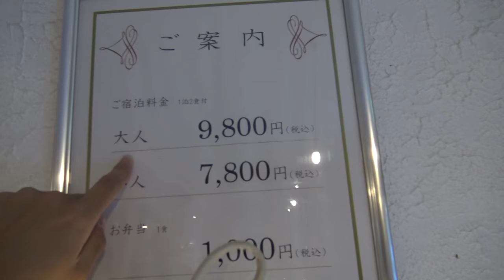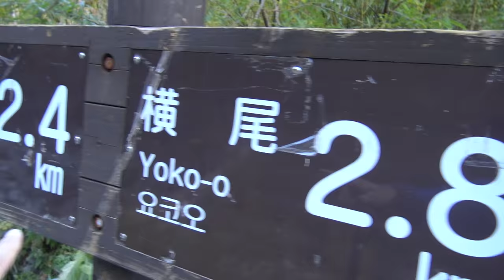Japan Alps Part 1 ~Amazing Japanese Nature~